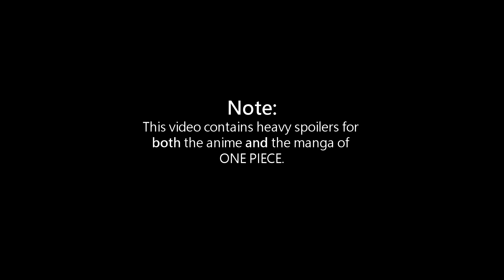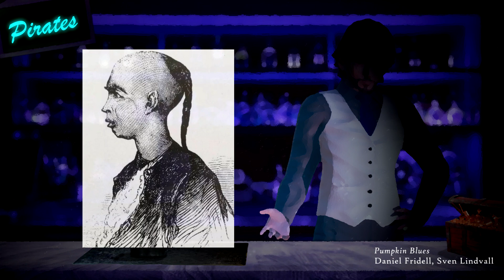Grand Line Pirates - The Real Deal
Hello once again! Today we're taking a deep dive into the real world of pirates and discussing all the major influences behind One Piece's diverse cast of characters. Together, we will look at our own history, and find a real One Piece of our very own.

Timestamps:
0:00 - Intro
1:43 - A Brief History of Piracy
6:03 - Character Parallels/Inspirations
15:40 - Blackbeard
19:49 - Shanks
24:32 - Roger
26:39 - The Real One Piece